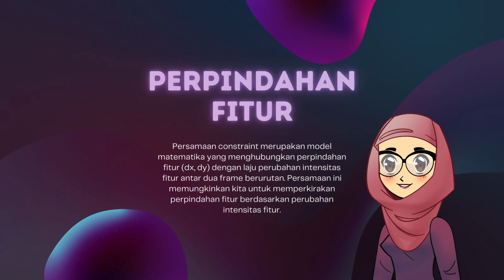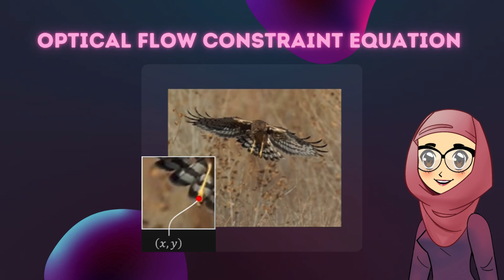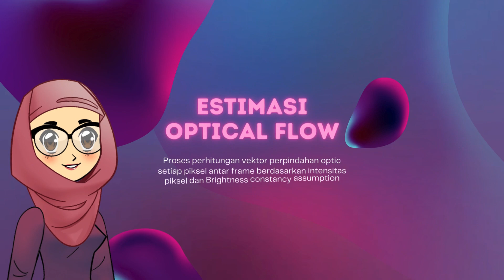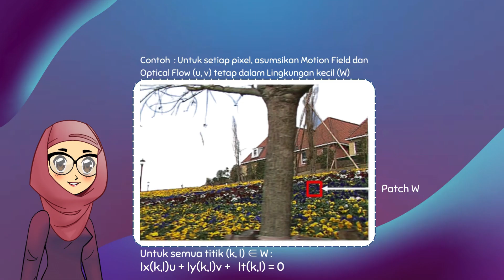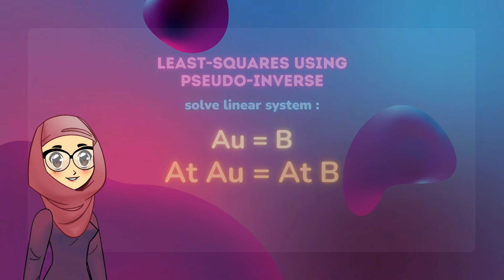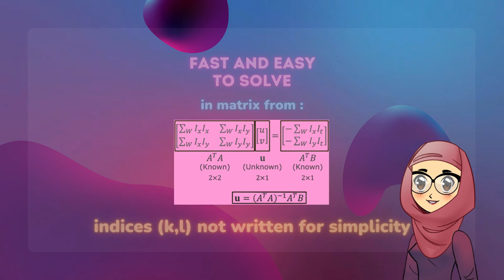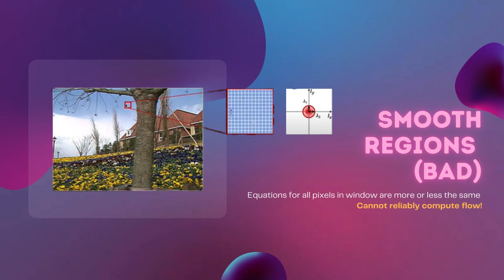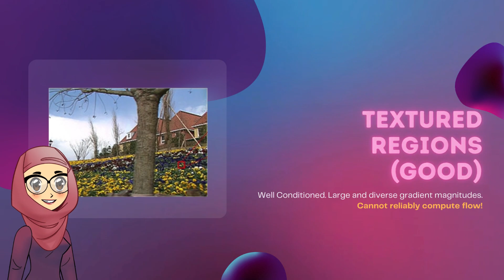Perpindahan Fitur dan Estimasi Optical Flow | Part 2